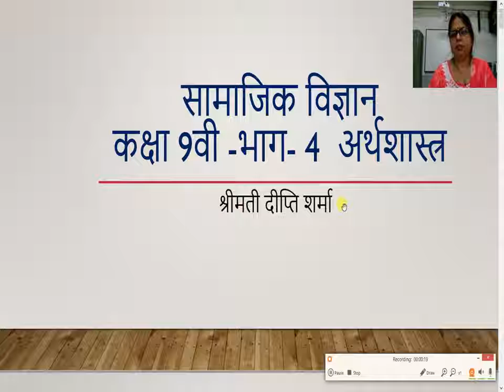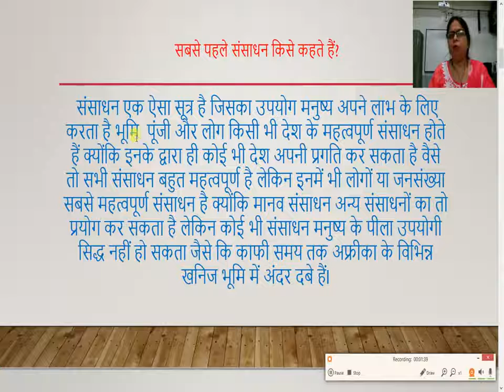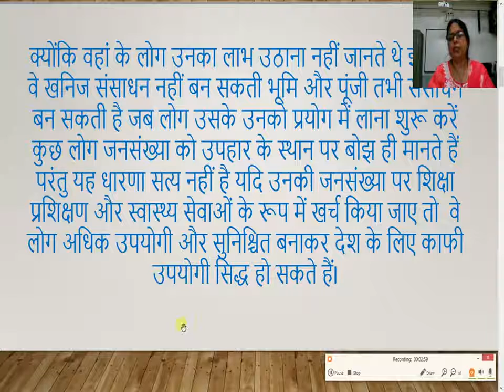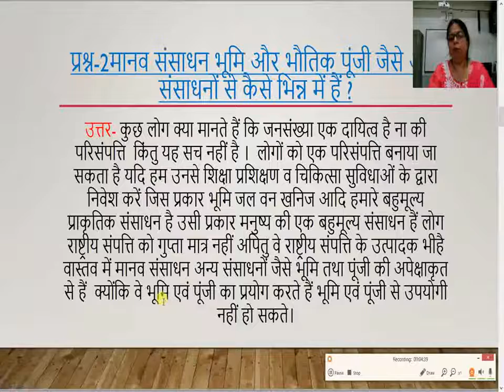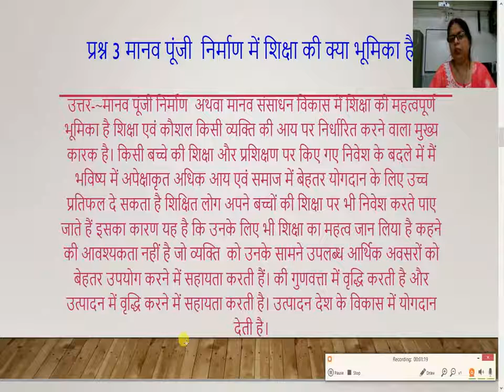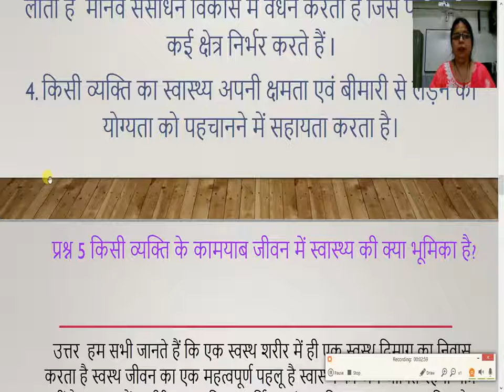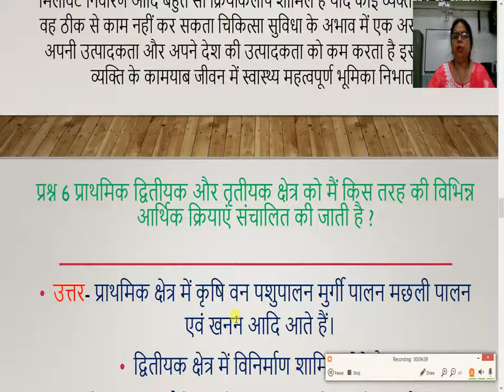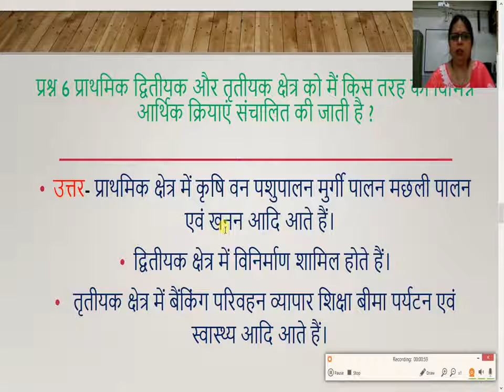सामाजिक विज्ञान भाग 4 कक्षा 9 वीं अर्थशास्त्र